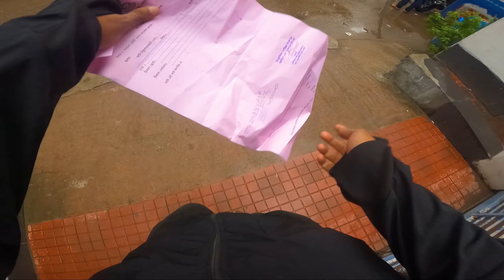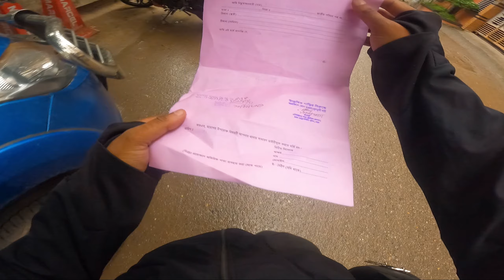How to get lost bike papers from BRTA | নতুন বাইকের পেপারস উঠানোর পদ্ধতি